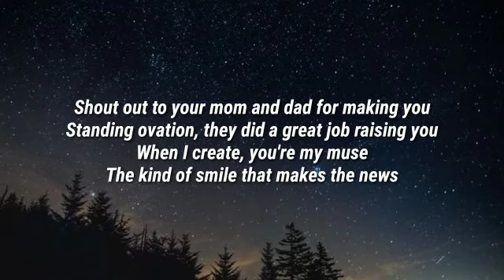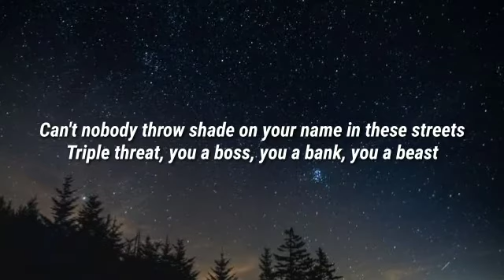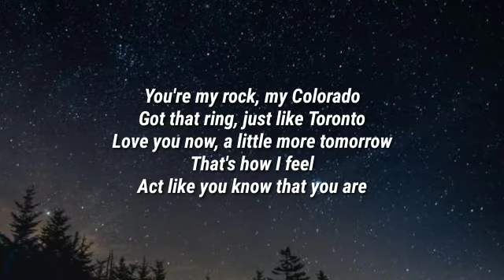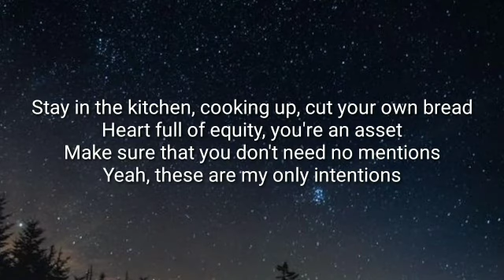Intentions - Alec chambers (Cover) Lyrics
Justin Bieber